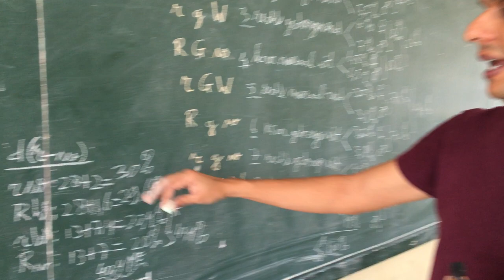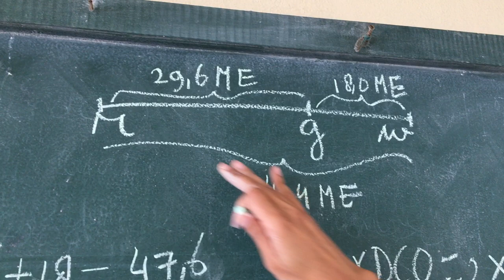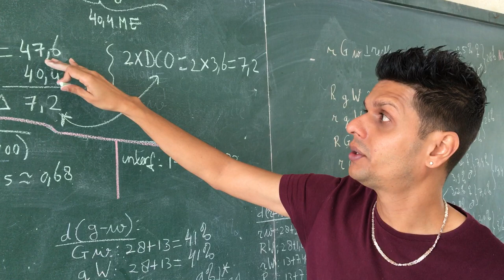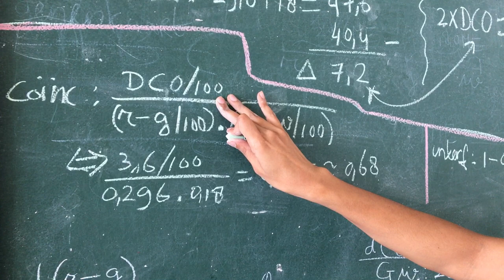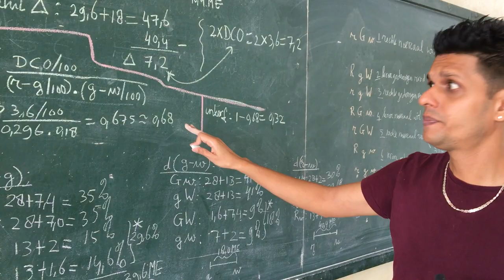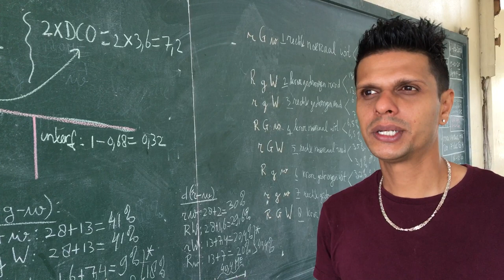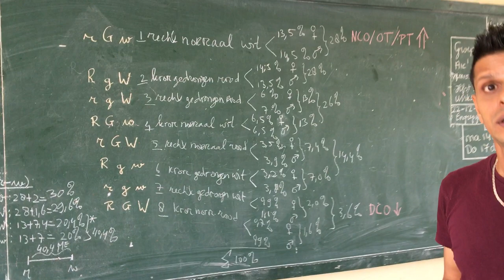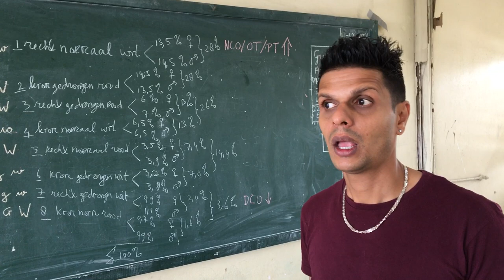Driepuntskruising - lange methode | Deel 4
In deze video wordt de serie van de driepuntskruising - LANGE METHODE - afgesloten met de nadruk dat de kans op het maken van fouten nogal klein is bij de lange methode vanwege de vele verificatie punten (checkpoints)

Deze methode is zonder meer van belang voor de VWO, IOL en ADEK studenten. Zij die deze methode onder de knie hebben zullen tijdens het examen of tentamen zonder moeite soortgelijke opdrachten en/vragen maken.